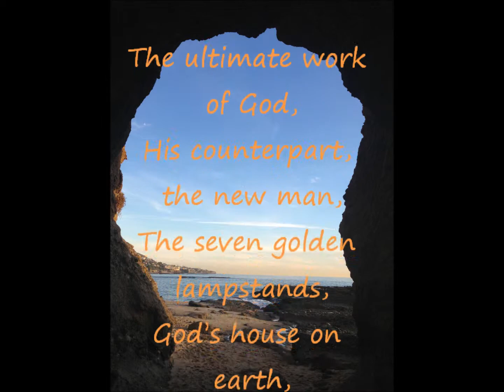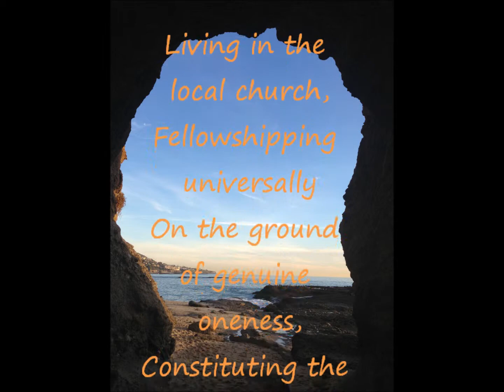Hymn: The Church is the Building Up